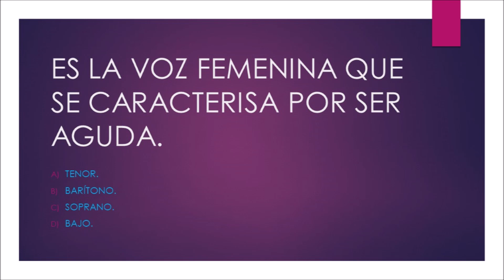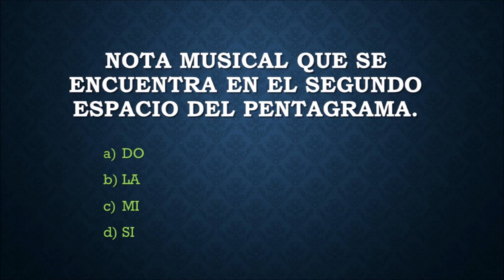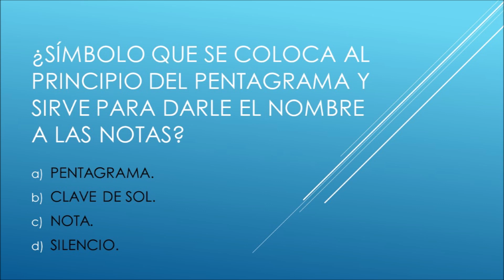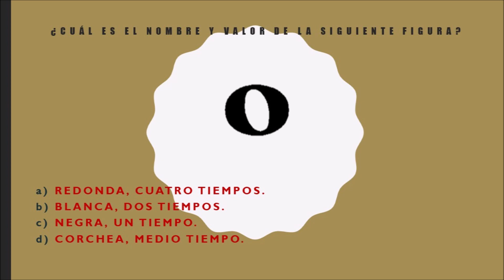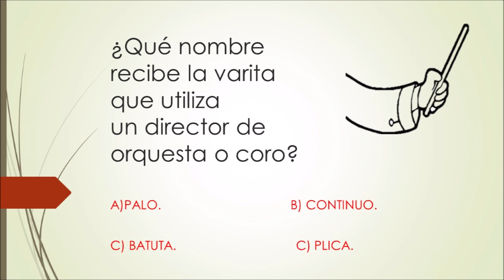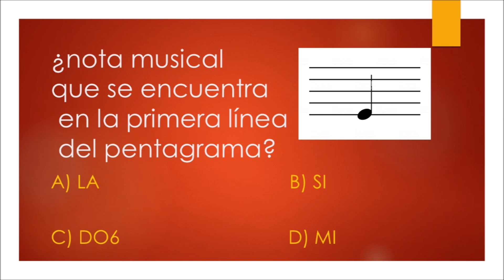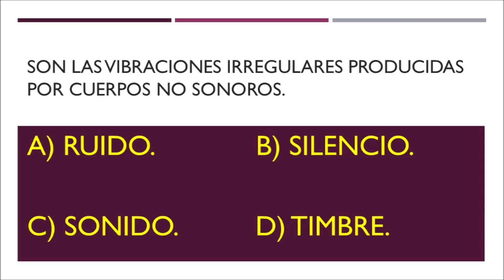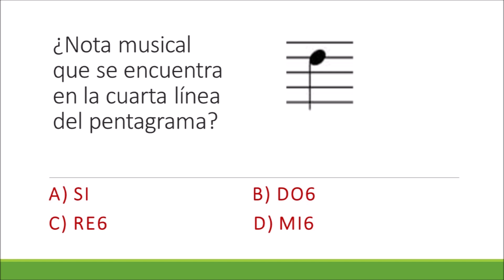40 preguntas musicales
Ejercicio creado para personas que inician su educación en la música. Investiga y aprende.